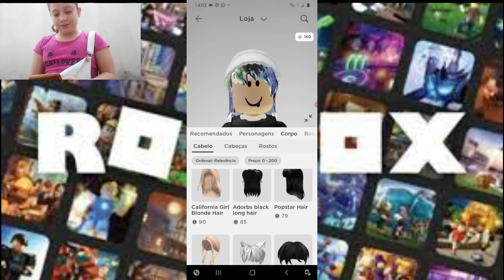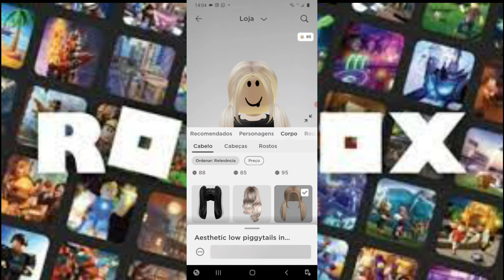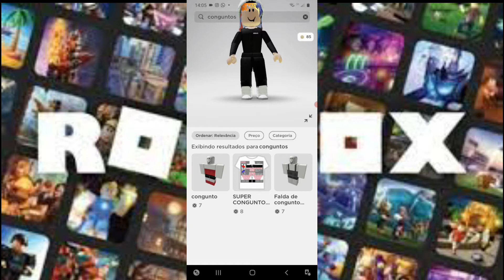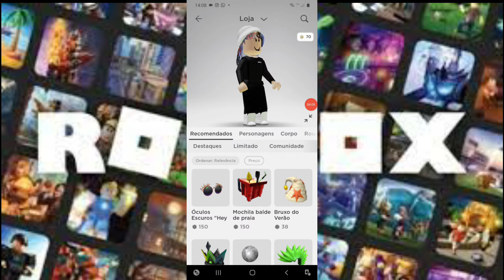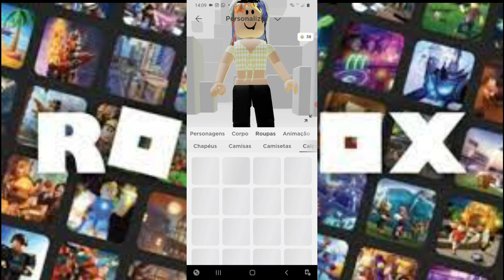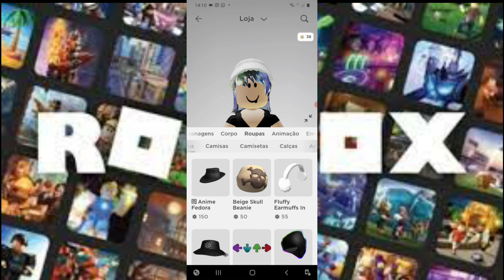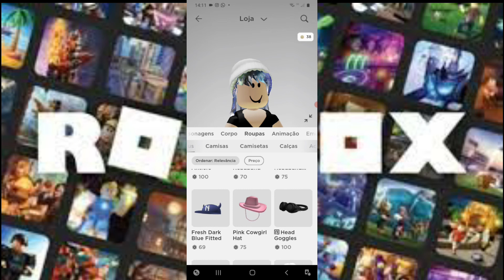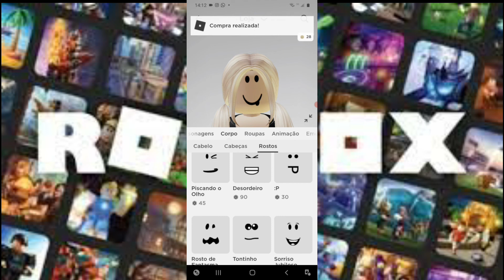FAZENDO COMPRAS NO ROBUX | ROBLOX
AÊ GAROTA!
VENHA ME CONHECER !
MEUS OUTROS CANAIS!